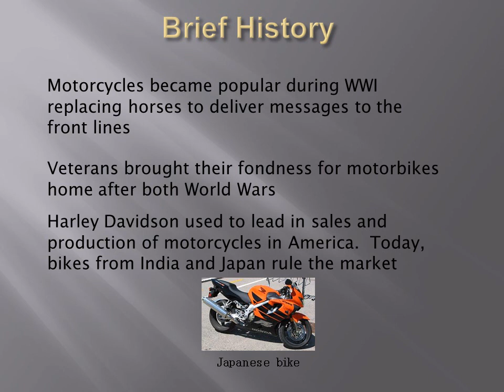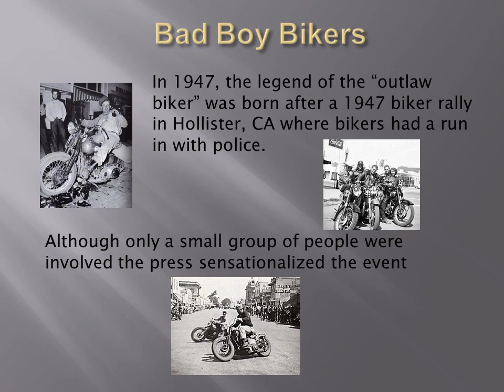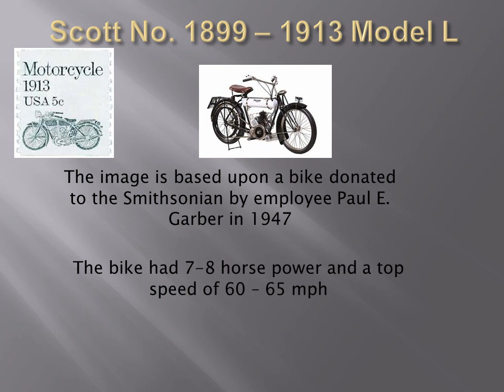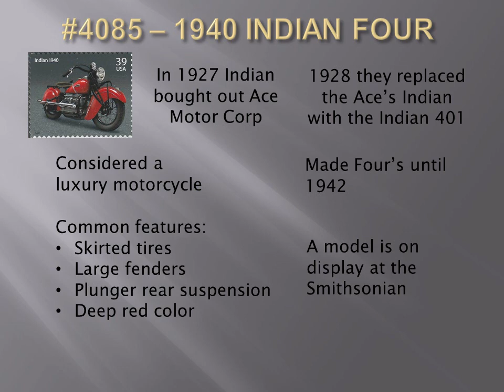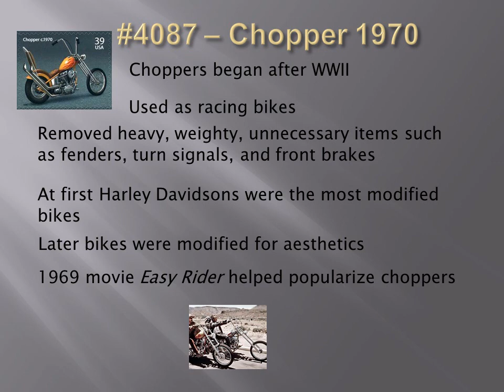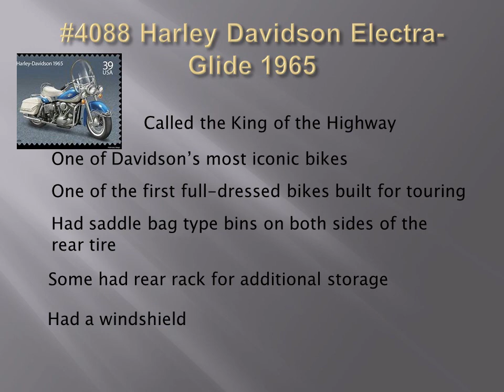Motorcycles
US Postage stamps with motorcycles on them